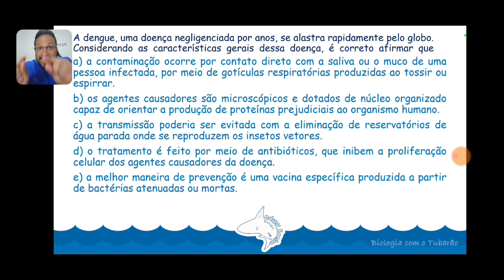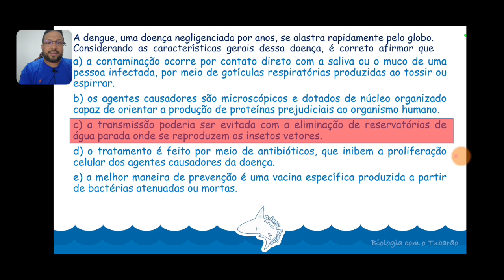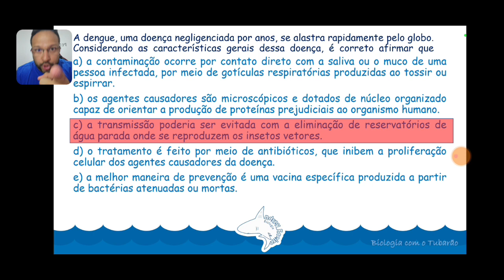Dengue - Arboviroses - Programa de Saúde - Questão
Questão resolvida e comentada sobre a dengue.